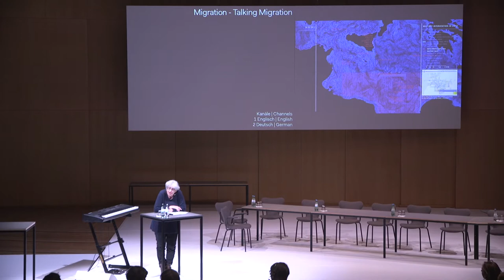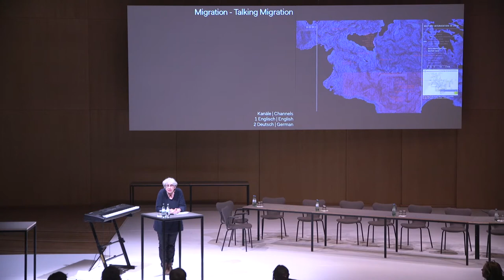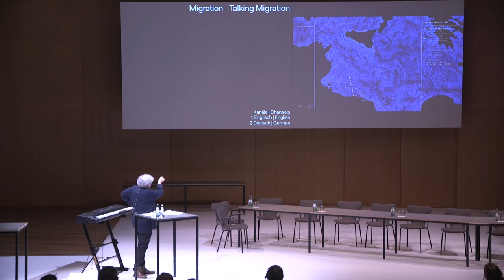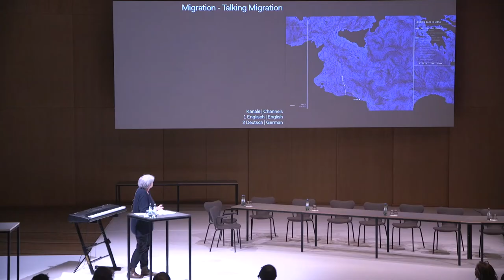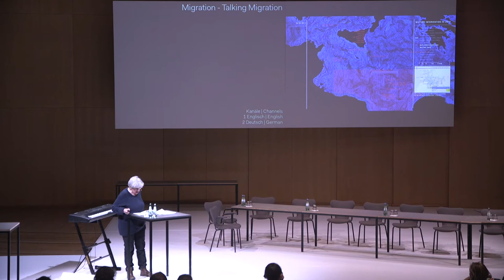Migration - Talking Migration | Isabelle Saint-Saëns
Now is the Time of Monsters
What Comes After Nations?
2017, Mar 23, Thu — 2017, Mar 25, Sat

What do we mean when we talk about migration and the struggles of migration within a field dominated by the (nation) state and capital? By drawing on a specific event or a document, contributors will distinguish between migration as a political movement and migration as mobility as such, suggesting that migration and border regimes need to be understood as productive beyond the blatant violence and exclusion they entail.

Activist Isabelle Saint-Saëns asks how the means of control and surveillance (Forensics) can be appropriated by migrants and movements to control the controllers (Forensis).